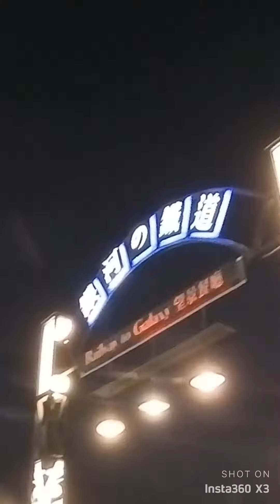彰化銀河鐵道入口